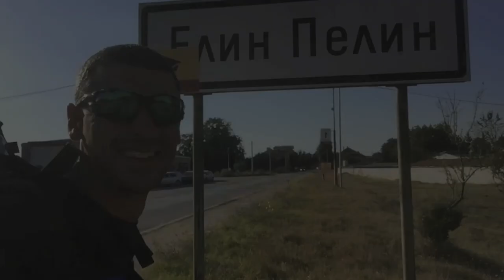Flying in Bulgaria - Sopot to Elin Pelin, Day II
Bulgaria offers some great conditions for epic flying throughout most of the year. Easy routes, consistent weather, great retrieval options and tons of flying places